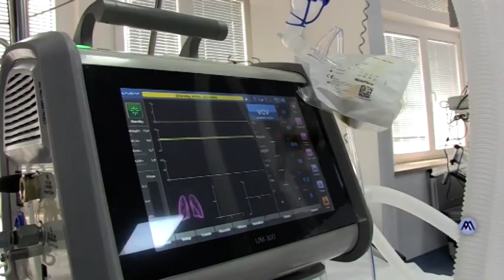TV Telemark - ODLUKE KRIZNOG ŠTABA 15 12 2020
Odluke Kriznog štaba: Kome će biti potreban negativan pi-si-ar test za ulazak u Srbiju i od kada. Aktuelne mere za suzbijanje epidemije koronavirusa ostaće na snazi do petka 18 decembra. Posle toga će ponovo zasedati Krizni štab, saopšteila je je nakon sednice Darija Kisić Tepavčević. Iznela je i nove uslove za ulazak u zemlju. Stranim državljanima biće potreban negativan pi-si-ar test, a državljani Srbije koji ne budu imali negativan test ići će u izolaciju od deset dana.